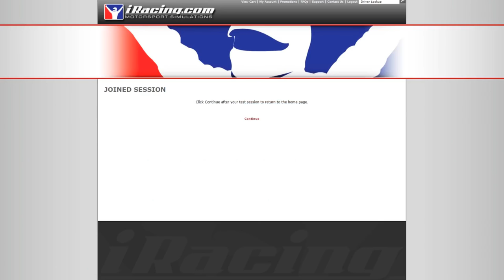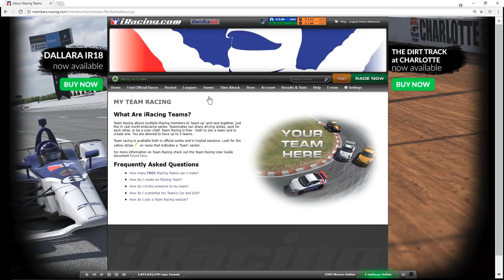VRS GT iRacing Series | 3 Hours of Monza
The VRS GT iRacing Series is our eSport World Championship Series featuring the world’s elite sim-racing endurance teams competing head-to-head for a total cash prize pool of over $13,000. They compete on simulated versions of actual real-world tracks around the world in our lineup of GT3 cars.

Rounds run every other Saturday starting March 3rd at 13:30 GMT (9:30AM ET). Each round broadcasts LIVE to the general public on iRacing Live, with coverage provided by RaceSpot TV.